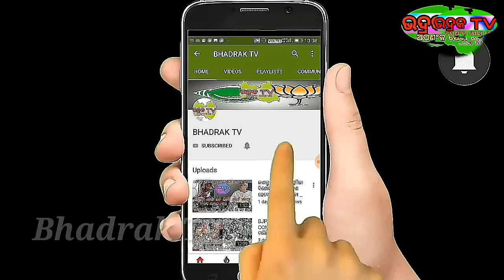ବାବୁସାନଙ୍କ Marriage Anniversary ରେ କଣ କଲେ ଦେଖନ୍ତୁ